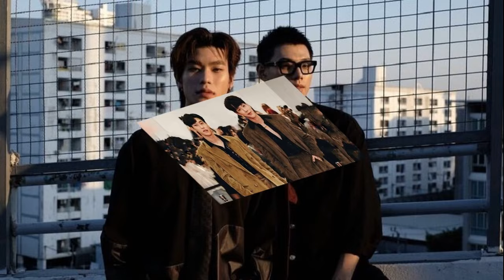ต้าห์อู๋ ออฟโรด ถูกแซวตัวติดกัน ปัดผูกดวง เชื่อแล้วแต่สวรรค์ เผยงานเเฟนมีตติ้ง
นักเเสดงหนุ่ม ต้าห์อู๋ พิทยา แซ่ฉั่ว พร้อมคู่จิ้น ออฟโรด กันตภณ จินดาทวีผล มาร่วมงานเปิดตัวพรีเซนเตอร์ไก่ทอด Mcdonal ที่โรงภาพยนตร์ เมเจอร์รัชโยธิน จากนั้นได้ให้สัมภาษณ์กับสื่อมวลชนถึงวันวาเลนไทน์ที่ผ่านมาว่าตัวติดกันอยู่ตลอด พากันไปมูฯขอพรเรื่องงาน พร้อมเล่าถึงอนาคตเตรียมมีซีรีส์ร่วมกัน เเละเเฟนมีตติ้งที่จะถึงในเดือนมีนาคมนี้
ต้าห์อู๋-ออฟโรด ถูกแซวตัวติดกัน
วาเลนไทน์ที่ผ่านมาได้ไปฉลองกันไหม?
ต้าห์อู๋ “จริงๆ เมื่อวานก็อยู่ด้วยกันครับ เพราะว่าผมมีงานก็เลยได้อยู่กับน้องหลังเสร็จงาน ตั้งเเต่กี่โมงนะ (ออฟโรด “บ่าย4โมง”) นานมากๆ จนถึงตี 3 จนตอนนี้ก็เหมือนยังอยู่ด้วยกัน คือจริงๆ เรา 2 คน มีงานตอนกลางคืน ที่ต้องไปเตรียมตัวก็เลยมีไปฉลองกันมั่ง”

ช่วงนี้ก็เลยกลายเป็นตัวติดกันตลอดเวลาเลย?
ออฟโรด “จริงๆ ทุกช่วงครับ จริงๆ เราทำงานกันตลอดอยู่เเล้ว เเละก็หลายๆ อย่าง คือเราอยู่ใกล้กันตลอดเวลา ก็ 24 ชม. เราเจอกันเกินไปเเล้ว 12 ชม. (ยิ้ม)”

เป็นไงพอเจอกันบ่อยๆ?
ต้าห์อู๋ “ก็ปกตินะครับ คือมันเจอกันบ่อยจนเป็นเรื่องปกติไปเเล้ว ตั้งเเต่ 2-3 ปีที่เเล้ว (เคยห่างกันนานสุดเท่าไหร่?)
ต้าห์อู๋ “3 เดือน (หัวเราะ)”
ออฟโรด “อ๋อ… อันนี้เเหละ ก็คือไม่มีอะไรพรากได้นอกจาก…นั้นเเหละ (หัวเราะ)
ช่วงนี้เเฟนๆ ก็จะได้เห็นหน้ากันรัวๆ เลยใช่ไหม?
ต้าห์อู๋ “อาจจะช่วงนี้ครับ ในช่วงเดือนกุมภาพันธ์ที่ผ่านมาก็จะได้เจอกันบ่อย เเต่ช่วงมีนาถึงเมษาเราจะเข้ากระบวนการถ่ายทำซีรีส์ เเละก็การเตรียมตัวอะไรต่างๆ เเต่ว่าอาจจะได้เจอกันน้อยลงเเต่ว่าหลังจากที่ถ่ายทำกันเสร็จ จะได้พบกับผลงานของเราเเละจะได้เจอกับพวกเราเเบบจัดเต็มเเน่นอน”

ได้ข่าวว่าช่วงนี้มูฯ หนักมากมีที่มาที่ไปยังไง?
ออฟโรด “จริงๆ เราก็มีไปไหว้พระกันมาบ้างครับ เเละก็เราเเทบจะไม่มีเวลาทำอะไรเเล้วเนาะนอกจากการทำงานเเละก็เจอกันทุกวันครับ”
ต้าห์อู๋ “จริงๆ ส่วนใหญ่จะ มีคนช่วยมูฯ ให้ จริงๆ เราก็ไปมาเหมือนกันเเต่เราก็จะเเว้บไปด้วยความรวดเร็ว อันนี้เป็นความลับของสวรรค์ (หัวเราะ) บอกไม่ได้จริงๆก็เป็นภารกิจที่เราต้องไปทำของความลับของสวรรค์ มันก็มีบ้างนิดหน่อย
พอทำไปเเล้วเป็นยังไงบ้าง?
ออฟโรด “จริงๆ ดูจากเดือนนี้ได้ครับ เดือนนี้ก็สามารถเข้าได้ทุกเดือน ”
ต้าห์อู๋ “สบายใจจริงๆ จะดีไม่ดีอยู่ที่ลูกค้าครับว่าจะเลือก เขาเป็นตัวการันตีได้ครับ (ยิ้ม) จริงๆ ก็เอาดวงไปดูมา วันเดือนปีเกิด เอาของออฟโรดไปดูด้วย เอาของผมไปดูด้วยไรงี้ครับ เขาก็บอกว่า ถ้าใครจ้างงานเนี้ยดีเเน่นอน (ออฟโรด “บริษัทเเบบว่า โกลเเน่นอน”) คุ้ม อันนี้สวรรค์ท่านบอกมานะ ถ้าใครจ้างงานต้าห์อู๋ปีนี้มาเเน่นอน เเต่ว่าลูกค้าตัดสินใจดู เเต่สวรรค์ท่านบอกมางี้เลย (ออฟโรด “สวรรค์ท่านบอกมา อันนี้เป็นความลับของฟ้า เเล้วเอามาบอกที่นี้ถึงลูกค้าทุกคน”)
ต้องมีการผูกดวงด้วยไหม?
ต้าห์อู๋ “อ๋า..ผูกดวงมันดูเป็นเเบบ ผูกกันนะอะไรเเบบนี้เเต่ว่า คือเรื่องของเรื่องผูกด้วยเนี้ยผมไม่รู้นะ ปล่อยให้เป็นเรื่องของที่มันลิขิตไปเเละกัน เราก็รู้สึกว่าบางอย่างมันไม่สบายใจหรือถ้ามันไม่สบายใจเราก็ไปทำบุญบ้าง อะไรเเบบนี้ครับ”

เมื่อกี้บอกว่าเตรียมตัวถ่ายซีรีส์เเล้ว เป็นอย่างไร?
ออฟโรด “ช่วงนี้เป็นช่วงกระบวนการความคืบหน้าไปเยอะมากๆ เลยครับ เรารู้สึกสบายใจอะไรหลายๆอย่างได้เยอะมาก เรารู้สึกว่าเราคุยกันเยอะขึ้นเเละเราก็ชื่นชอบกับทีมงานเบื้องหลังทุกคนเลยที่เขาซัพพอร์ต เขาซัพพอร์ตพวกเรามากๆ ในซีรีส์เรื่องนี้จริงๆ พวกเราเองก็เต็มที่กับผลงานนี้เหมือนกัน เหมือนมันอยู่ในจุดที่ว่าเราเจอร่องของเรา เราเจอวิธีของเรา เราเจอวิธีการทำงานที่มันพลิก มันใช่มันก็ยิ่งทำให้เรารู้สึกว่าเราอยากเปิดกล้องเเล้ว”
ต้าห์อู๋ “คืออยากจะบอกว่าต้องขอบคุณทางทีมงาน ช่อง ONE ด้วย เพราะว่าเขาเต็มที่มากๆ ไม่ว่าจะเป็นทีมเขียนบท ผู้กำกับ เเม้เเต่เล็กๆ น้อยๆ คือทุกอย่างมันเป็นองค์ประกอบที่ทำให้เรารู้สึกว่าอยากทำงานเเละอีกอย่างที่เราเข้ามาในวงการเป็นการเเสดง ในรอบนี้เราไม่ได้ไปตั้งโจทย์ว่าจะเป็นซีรีส์วายเเล้ว

เราทำซีรีย์เรื่องหนึ่งขึ้นมา ซึ่งมันต้องผ่านกระบวนการการเเสดงที่จริงจังเพราะว่าเราเกิดในลูกของช่อง ONE ลูกของ คุณบอย ถกลเกียรติ วีรวรรณ เราก็จะไม่ทำให้ผิดหวังเเละเสียชื่อเสียง เราก็เลยค่อนข้างเข้มข้นกับการเเสดงจริงๆ พอมันได้เข้ามาตรงนี้จริงๆ การเเสดงผู้ใหญ่ทุกคนคอยขัดเกลาตลอด ว่าลองเเบบนี้ไหมซึ่งมันเป็นอะไรที่เราไม่เคยเจอมาก่อน
มันมีอะไรใหม่ๆ ให้เรียนรู้ทุกวันก็เลยรู้สึกว่า อย่างตัวผมตอนเเรกๆ ผมก็ไม่รู้ว่าผมชอบหรือเปล่ากับการเเสดง เเต่พอมันเริ่มเข้าใจเเล้วมันเริ่มเข้าใจเเล้วว่ามันเป็นประมาณไหน วิธีคิดมันคืออะไร การทำงานมันเลยเริ่มสมบูรณ์แบบ

ออฟโรด “อย่างของผมเองผมรู้สึกว่ามันตื่นเต้น อย่างที่บอกทีมงานทุกคนคือเต็มที่นะครับ คือมันยิ่งทำให้เราชอบบรรยากาศในกองมากขึ้นไปอีก ชอบเจอนักเเสดงหลายๆ ท่านเเละก็ได้ไปเจอผู้คนได้บรรยากาศในกอง รอเปิดกล้องไม่ไหวเเล้ว ฝากติดตามผลงานของพวกผมด้วยนะครับ”

ก่อนที่จะไปละคร ก็เดี๋ยวจะมีงานเเฟนมีตด้วย?
ออฟโรด “อันเเรกก่อนนะครับ มิสเตอรี่บ็อกในเดือนมีนาคมนี้นะครับก็จะเป็น คอนเสิร์ตที่ พี่เเจม พี่ฟิล์ม เเละคนอื่นๆอีก มันเป็นคอนเสิร์ตที่จบปิดโปรเจ็กต์ของปีที่เเล้ว ก็อยากให้ทุกคนไปลองดูกัน อยากให้ไปเห็นว่ามันสามารถเเบ่งใครยูนิตไหน สามารถร้องเพลงอะไร ต้องไปรอดูในงาน”